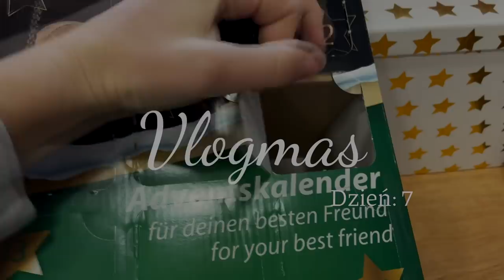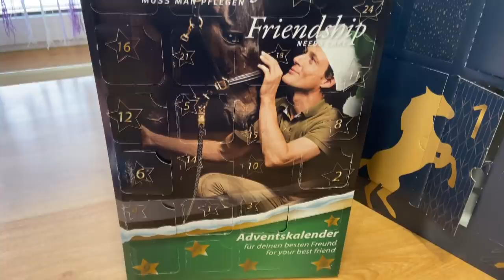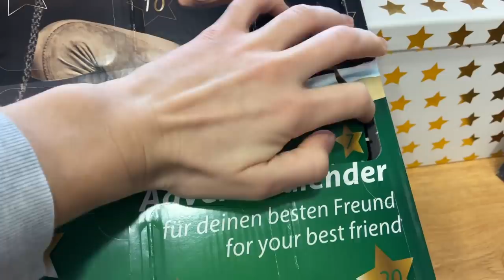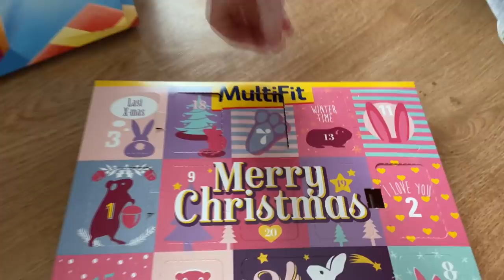VLOGMAS #7 | PIECZEMY PIERNICZKI | KONKURS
📷 Instagram Dili🐴